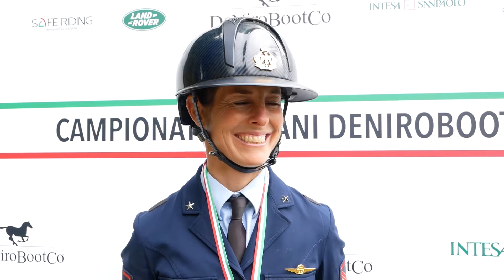Giulia Martinengo Marquet | Campionati Italiani Assoluti S.O. DeNiroBootCo 2021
Il commento del 1° aviere capo Giulia Martinengo Marquet, medaglia d'argento dei Campionati Italiani Assoluti di Salto Ostacoli DeNiroBootCo, subito dopo la premiazione di sabato 1 maggio 2021.